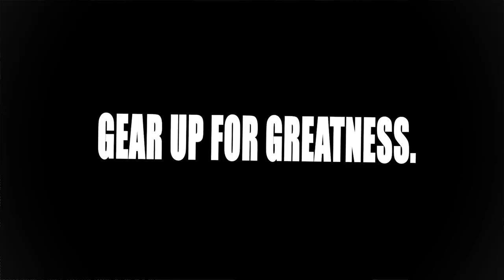Frank Tate talks about the problem with USA Boxing in International and Olympic Competition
Former gold medal Olympic champion and pro world champion Frank Tate spoke to Title Boxing in 2015.